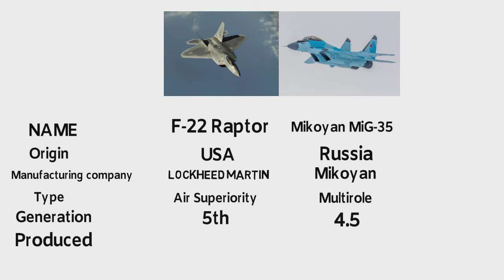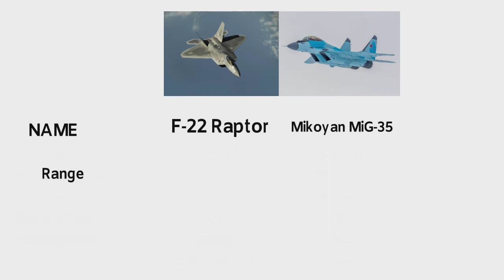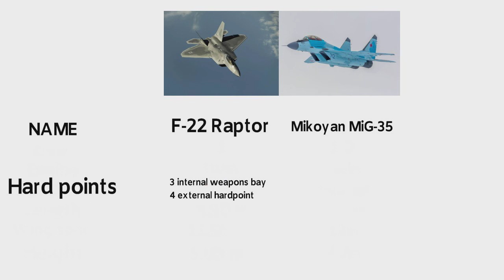F-22 Raptor vs Mikoyan MIG-35 comparison video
This is a comparison video between F-22 Raptor vs Mikoyan MIG-35 fighter jets, data that is used in this video are publicly available official data.
        The Lockheed Martin F-22 Raptor is an American single-seat, twin-engine, all-weather stealth tactical fighter aircraft developed for the United States Air Force (USAF). As the result of the USAF's Advanced Tactical Fighter (ATF) program, the aircraft was designed as an air superiority fighter, but also has ground attack, electronic warfare, and signals intelligence capabilities. The prime contractor, Lockheed Martin, built most of the F-22's airframe and weapons systems and conducted final assembly, while Boeing provided the wings, aft fuselage, avionics integration, and training systems.
                The aircraft was variously designated F-22 and F/A-22 before it formally entered service in December 2005 as the F-22A. Despite its protracted development and operational difficulties, USAF considers the F-22 a critical component of its tactical airpower. The fighter's combination of stealth, aerodynamic performance, and mission systems enable unprecedented air combat capabilities.
         The USAF had initially planned to buy a total of 750 ATFs. In 2009, the program was cut to 187 operational aircraft due to high costs, a lack of real air-to-air missions during the Iraq War and the War in Afghanistan at the time, a ban on exports, and the development of the more versatile F-35, with the last F-22 delivered in 2012.
       The Mikoyan MiG-35 ( NATO reporting name: Fulcrum-F) is a Russian multirole fighter that is designed by Mikoyan, a division of the United Aircraft Corporation (UAC). Marketed as a 4++ generation jet fighter, it is a further development of the MiG-29M/M2 and MiG-29K/KUB fighters. According to a Russian defense industry source, Mikoyan MiG-35 is essentially an upgraded variant of MiG-29KR. Many consider MiG-35 a new name given by Mikoyan for marketing. The first prototype was a modification of the aircraft that previously served as a MiG-29M2 model demonstrator given the temporary name MiG-35 but a later prototype was a different model with different equipment that served as the base for the MiG-35 as is known today. Mikoyan first officially presented the MiG-35 internationally during the 2017 Moscow air show; the first two serial production aircraft entered service in 2019.

Photo are all taken from Google image search and using the advanced image search option. We do not mean to victimize anybody emotionally.